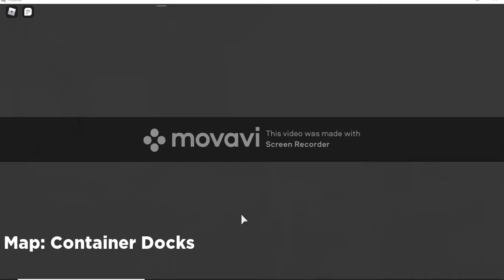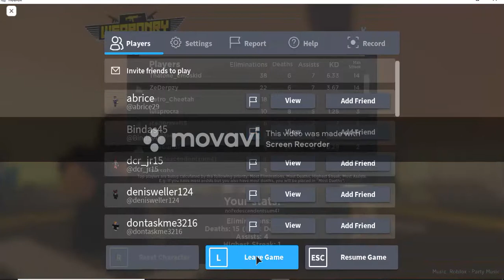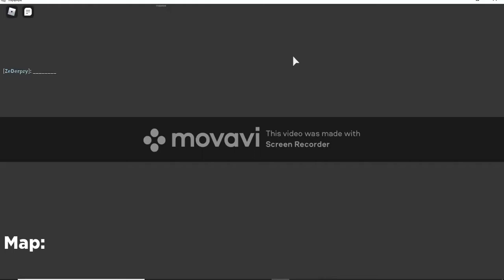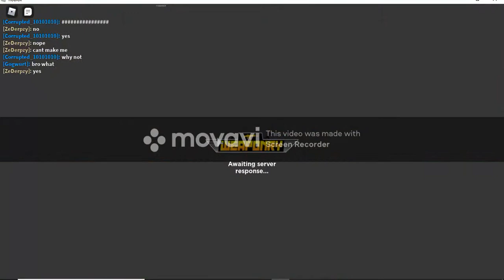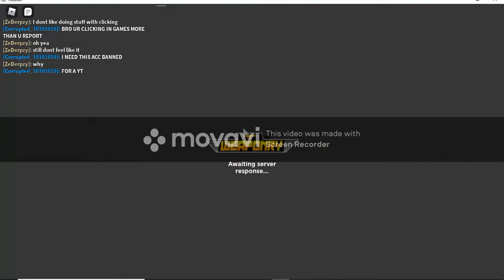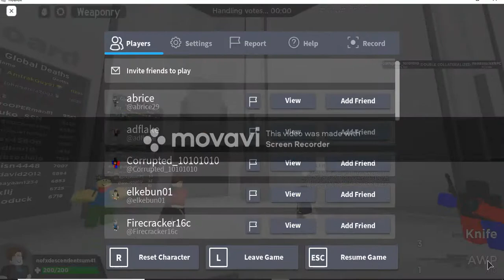weopnry roblox sniping